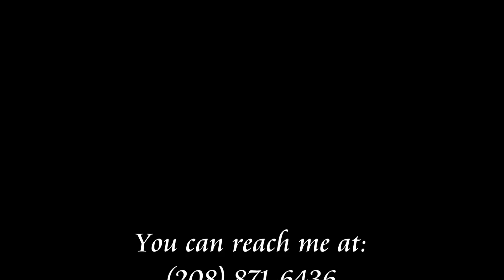UNDER CONTRACT!!! 3BA, 2.5BR | Home for Sale | 1294 N Seven Golds Ave Eagle, Idaho, 83616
Spacious, open floor plan townhome with 3 bedrooms, 2.5 baths. Bright, open kitchen with custom cabinets, hardwood floors and slab granite counter tops, complete with a private patio. Beautiful mountain views and a two car garage. Located in the amazing Legacy subdivision. Yard is maintenance free with a community pool and tennis courts.